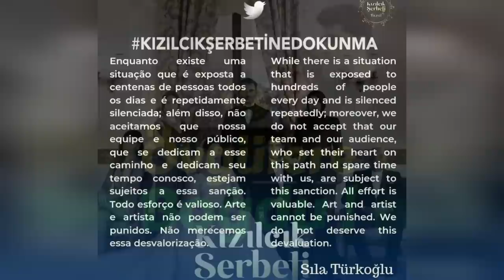La decisión ha sido anunciada. ¿Cuándo se lanza Cranberry Sorbet?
Se ha anunciado el veredicto. ¿Cuándo se emite el Redbone?
Usted sabe que el proceso judicial sobre KIZILCIK SHERBET está en curso.
La serie no se ha emitido durante dos semanas. En este proceso, los resultados de audiencia de sus competidores no aumentaron.